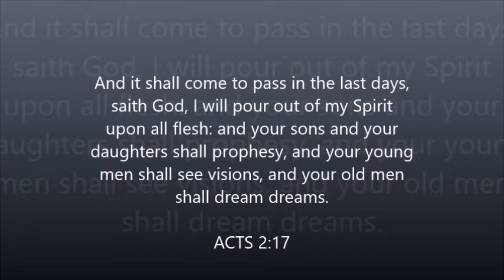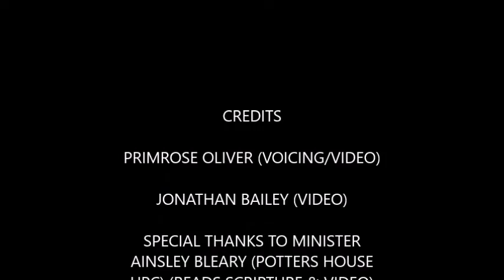POTTER'S HOUSE UPC SERVICE DEC 12, 2021!!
POTTER'S HOUSE UPC IN KINGSTON PRESENTS ITS EVANGELISTIC SERVICE SUNDAY DECEMBER 12, 2021!! THEME: SOUL WINNING VISIONS AND DREAMS!
SPEAKER: APOSTLE SEAN SMALL!